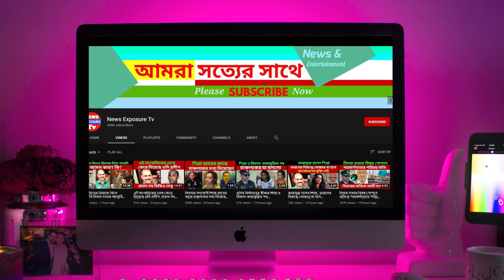কারাগারে ফেইসবুক চালাচ্ছে সিনহার হত্যাকারী এস আই লিয়াকত, কত বড় ভিআইপি | Oc prodip | Si Liayakat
কারাঘরে বসে ফেইসবুক চালাচ্ছে সিনহার হত্যাকারী এস আই লিয়াকত
সাবেক মেজর সিনহা মোহাম্মদ রাশেদ খানকে গুলি করে হত্যার অভিযোগে কারাগারে আছেন পুলিশের পরিদর্শক লিয়াকত আলী। অথচ ‘অ্যাকটিভ’ দেখাচ্ছে তার ফেসবুক আইডি। মঙ্গলবার রাতেও ফেসবুক মেসেঞ্জারে তার আইডি অনলাইন পাওয়া যায়। এমনকি গত ৬ আগস্ট আদালত থেকে কারাগারে যাওয়ার দিনও তার আইডির ‘প্রোফাইল পিকচার’ পরিবর্তন করা হয়েছে।

গত ৫ আগস্ট নিহত সিনহার বোন শারমিন শাহরিয়া ফেরদৌস বাদী হয়ে কক্সবাজার সিনিয়র জুডিশিয়াল ম্যাজিস্ট্রেট আদালতে বাহারছড়া পুলিশ তদন্ত কেন্দ্রের ইনচার্জ লিয়াকত, ওসি প্রদীপ কুমার দাশসহ ৯ জনের বিরুদ্ধে হত্যা মামলা দায়ের করেন। ৬ আগস্ট বরখাস্ত ওসি প্রদীপ ও লিয়াকতসহ ৭ আসামি কক্সবাজার সিনিয়র জুডিশিয়াল আদালতে আত্মসমর্পণ করেন। মামলার শুনানিতে র‌্যাবের পক্ষে প্রত্যেক আসামির ১০ দিন করে রিমান্ডের আবেদন করা হয়। আদালত ইন্সপেক্টর লিয়াকত, ওসি প্রদীপ এবং এস আই নন্দ দুলাল রক্ষিতের ৭ দিন করে রিমান্ড মঞ্জুর করেন। বাকি ৪ জনকে কারাফটকে জিজ্ঞাসাবাদের আদেশ দেন। বাকি দুই আসামির বিরুদ্ধে গ্রেফতারি পরোয়ানা জারি করেন আদালত। ৪ জনকে কারাফটকে দুদিন করে জিজ্ঞাসাবাদ সম্পন্ন করে র‌্যাব। গুরুত্বপূর্ণ তথ্য পাওয়া তাদের ১০ দিনের রিমান্ড চাওয়া হয়েছে।

এদিকে, সিনহার পরিবারের করা হত্যা মামলার প্রধান আসামি বাহারছড়া পুলিশ তদন্ত কেন্দ্রের ইনচার্জ  লিয়াকত, টেকনাফ থানার সাবেক ওসি প্রদীপ, এস আই নন্দ দুলাল রক্ষিতকে এখনও র‌্যাবের হেফাজতে নেওয়া হয়নি। যেকোনো সময় তাদের র‌্যাবের হেফাজতে নিয়ে জিজ্ঞাসাবাদ করা হতে পারে।

প্রসঙ্গত, শুক্রবার (৩১ আগস্ট) রাত সাড়ে ১০টার দিকে কক্সবাজার-টেকনাফ মেরিন ড্রাইভের বাহারছড়া ইউনিয়নের শামলাপুর চেকপোস্টে পুলিশের গুলিতে নিহত হন মেজর সিনহা রাশেদ খান।